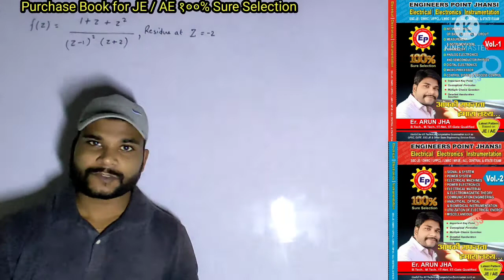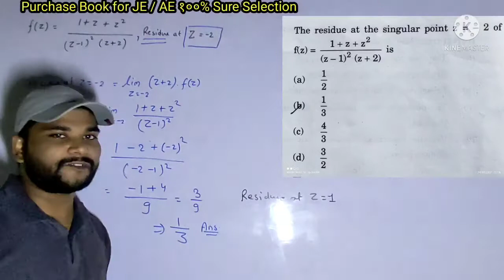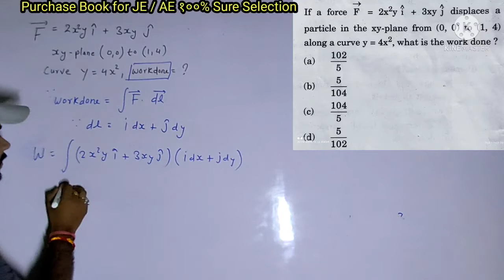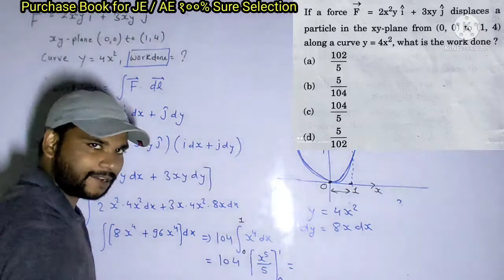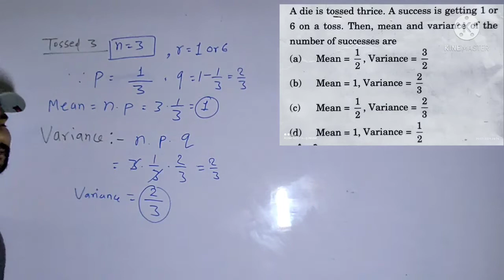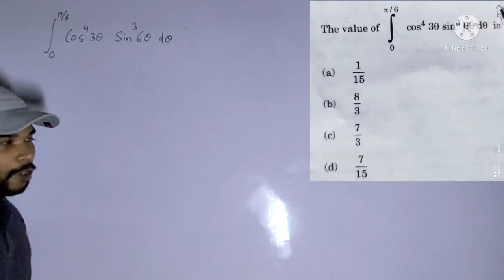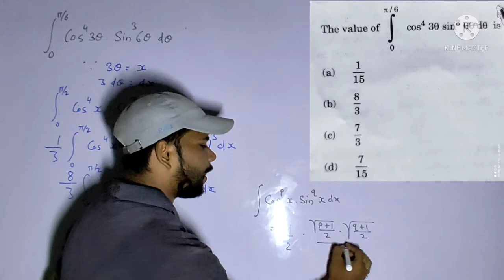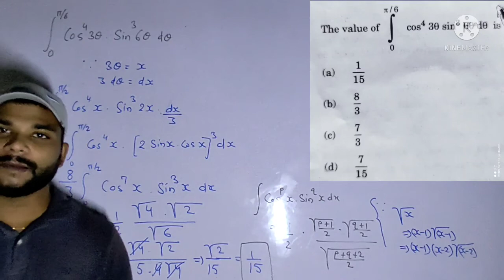ESE 2021 | ENGINEERING MATHEMATICS | Solution (EE)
JB GUPTA BOOK SOLUTION VIDEO